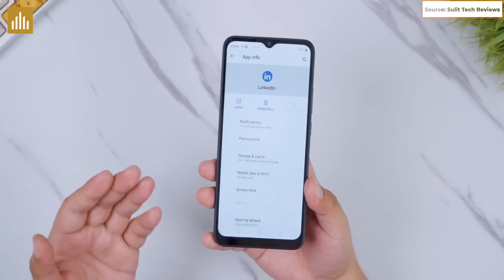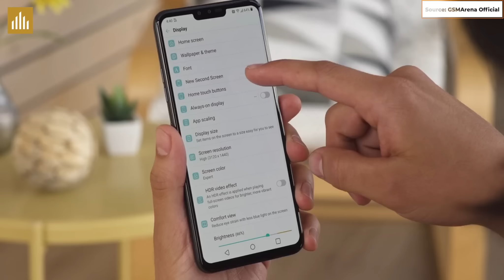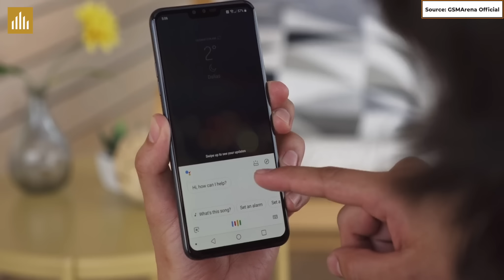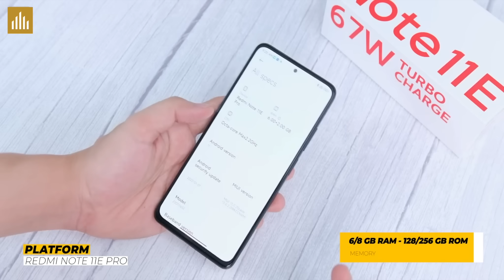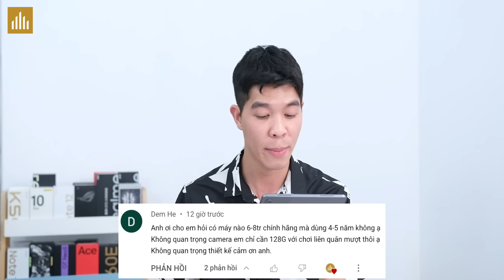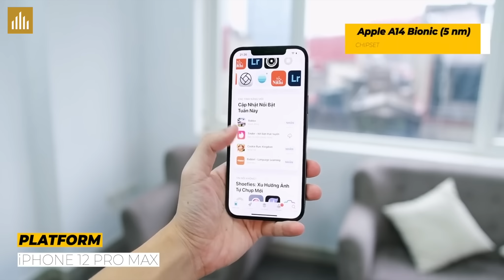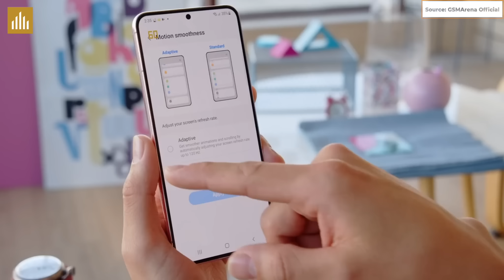Điện thoại mọi phân khúc theo nhu cầu: 2 - 15 triệu có hết :))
Sau đây là những mẫu điện thoại có mức giá trong khoảng 2 - 15 triệu theo nhu cầu từng người. Các bạn có thể tham khảo nha!

0:00 Mở đầu
0:29 Điện thoại 1-2 triệu
2:48 Điện thoại 5 triệu
4:30 Điện thoại 6-8 triệu
5:07 Điện thoại 9-15 triệu